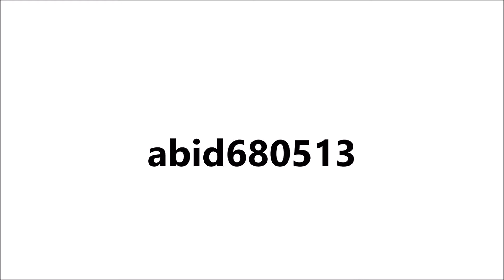MAIN LAND! | Slendytubbies 3 Multiplayer (Part 4)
Good morning folks my name is abid680513 and this is slendytubbies 3 multiplayer part 4 so main land has day and night so the day was easy to find custards but some custards are too far to find so the night was pretty difficult well you see I had the night vision thingy and I went to search custards but there's not even a bit thingy so enjoy and don't forget to subscribe.